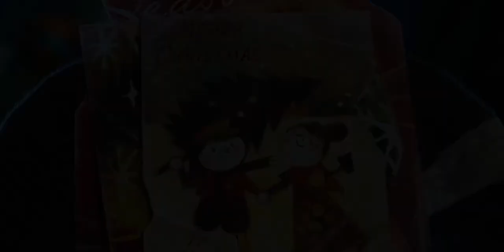A Sabiá Sabiazinha | Trailer | Dublado (Brasil) [HD]